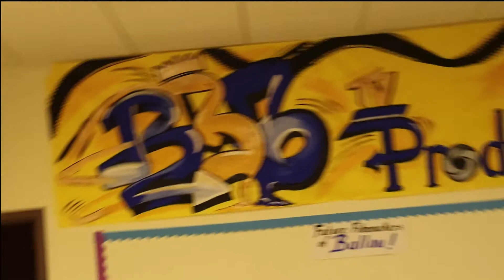Welcome to Mass Media 2018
BBB Productions
Created By "Ms. Raven"